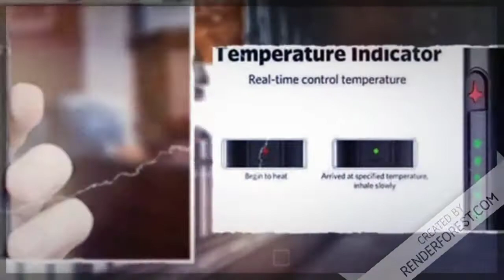❗ 𝐂𝐢𝐛𝐞𝐫𝐚𝐭𝐞 𝐕𝟏 𝟐𝟐𝟎𝟎 𝐦𝐀𝐡 𝐒𝐦𝐚𝐫𝐭 𝟓 ❗ vaper vapeo Cigarrillos Electrónicos 2021 FUMAR opinion reseña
👉𝐂𝐢𝐛𝐞𝐫𝐚𝐭𝐞 𝐕𝟏 𝟐𝟐𝟎𝟎 ➤

DESCARGO DE RESPONSABILIDAD:
Las porciones de material de archivo que se encuentran en este video no son contenido original producido por FIESTA HACK. Se recopilaron porciones de material de archivo de productos de múltiples fuentes, incluidos fabricantes, colegas creadores y otras fuentes.

Ninguna compañía ha pagado para ser parte de esta lista. No recibimos dinero de patrocinio en la creación de este video.